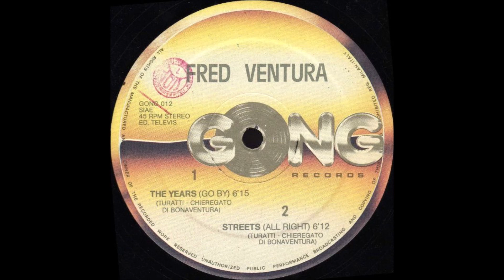Fred Ventura – Streets (All Right)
Italo-Disco 1985
Arranged By [Uncredited], Written-By – Di Bonaventura
Producer [Uncredited], Written-By – Chieregato, Turatti